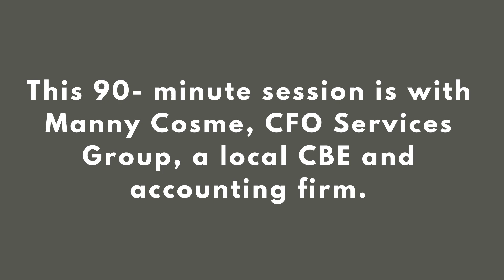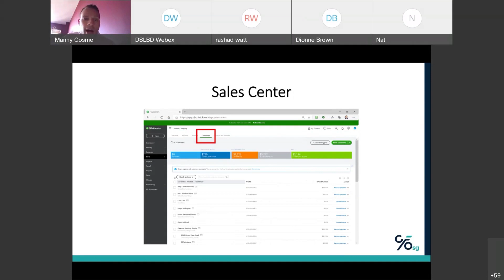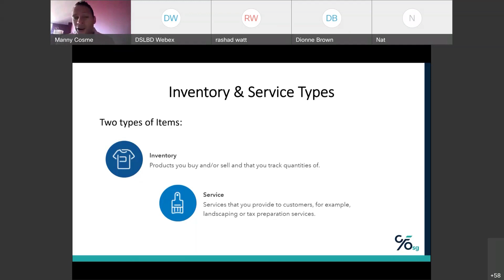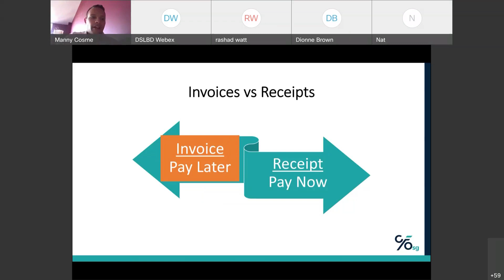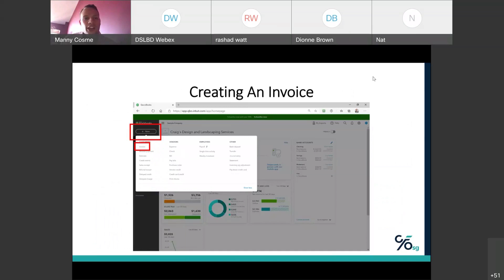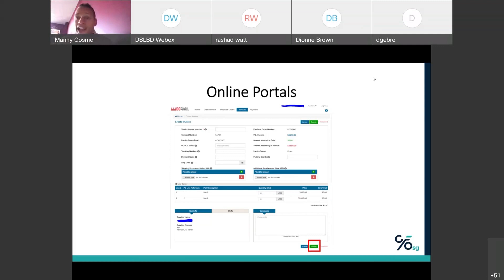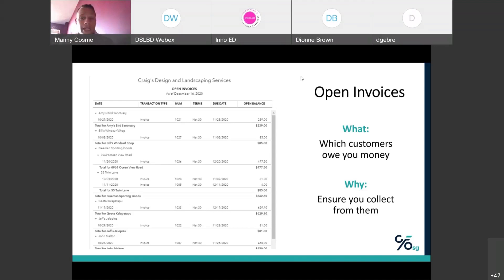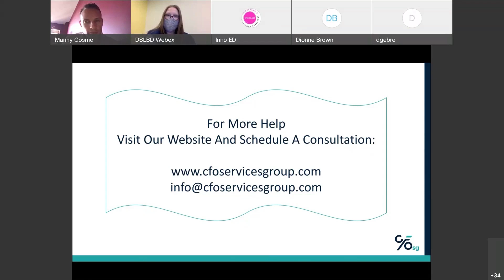CBE Invoicing Deep Dive Training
In this 90-minute training, Manny Cosme of CFO Services' Group, a local accounting firm that is also a CBE, provides a deep dive on how to use digital accounting software to prepare proper invoices for any business use case, and discusses how to use that to complete invoices for online invoicing portals like the DC Vendor Portal.